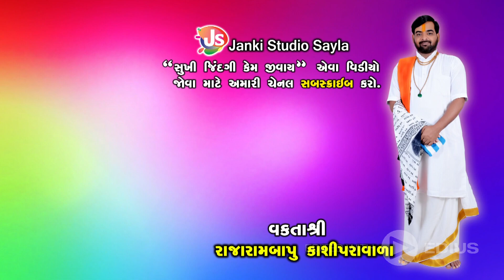ઋષિમુનિ અને રાવણની વાત || MotivationalSpeech || Rajarambapu Kashipravala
Title- ઋષિમુનિ અને રાવણની વાત || MotivationalSpeech || Rajarambapu Kashipravala

Speech:-Rajarambapu Kashipravala
Editor:-Damodar Gondaliya
Camera Man:-Alpesh Gondaliya,Damodar Gondaliya